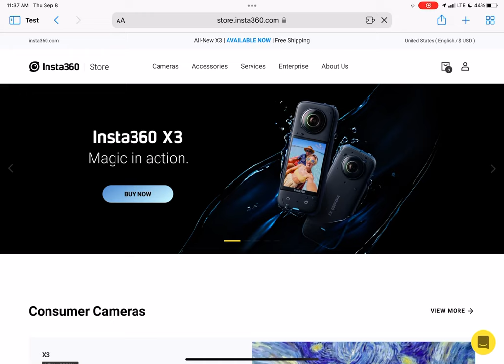store.Insta360.com shopping cart endless loop ;)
Apparently they can only ship a battery by itself or with an accessory that charges it, or the camera that uses it. If you have any item in the shopping cart that does not go with the battery, you get a pop up warning. If you dismiss the warning, it comes right back. This prevents you from deleting the item in the shopping cart that is causing the warning. I encountered this today on a Windows computer, and here is a video of it happening on an iPad. :-)